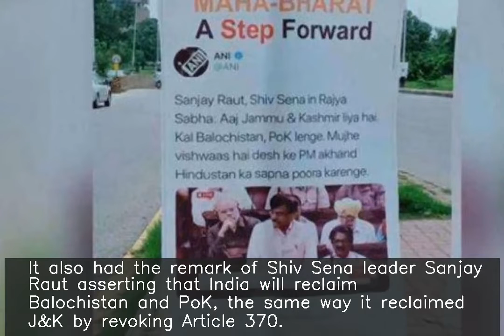Posters showing PoK, Balochistan becoming India's part put up in Pak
Pro-India posters with a map showing integration of Balochistan and Pakistan-occupied Kashmir (PoK) into India have surfaced in Pakistan's capital Islamabad. The caption on the posters read "Maha-Bharat A Step Forward". It also had the remark of Shiv Sena leader Sanjay Raut asserting that India will reclaim Balochistan and PoK, the same way it reclaimed J&K by revoking Article 370.